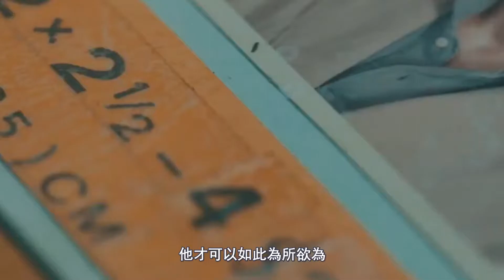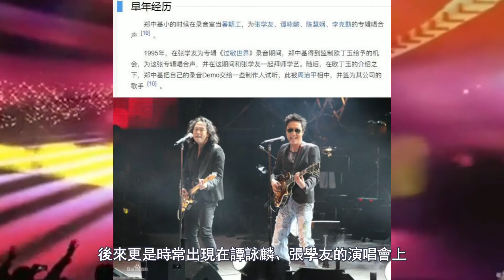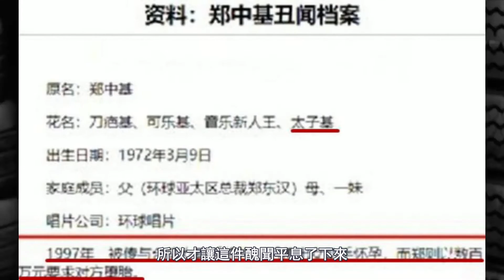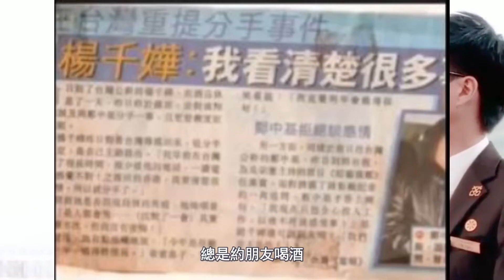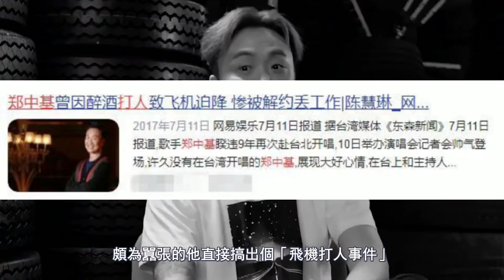【鄭中基】本該接張學友的班，為啥作死？鬧事被FBI拘捕，情史太風流，與Angelababy曖昧，對不起阿Sa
觀眾大大們 喜歡就點個贊留個言 支持一下吧